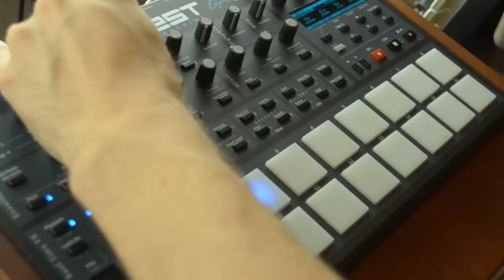Mega Man 8: Aqua Man Smooth Techno cover by Steven Morris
Aqua Man techno cover from Mega Man 8
by Steven Morris
Original Music by Shusaku Uchiyama

Aqua Man!! Oh... the other Aqua Man.

Instruments/Sounds:
Korg MS2000B
Rhodes (Mark II)
Fender Precision Bass
DSI Tempest (Drum Machine)
DSI MoPho (Synthesizer)
Eurorack Modular Synthesizer
Latin Percussion Congas
Fender Stratocaster
Various field recordings of water (not pictured!)

Rack Effects:
Lexicon MX400 (Digital Reverb)
Vesta Kozo RV-3 (Spring Reverb)
Ibanez AD202 (Analog Delay)
Vesta Kozo DIG410 (Digital Delay)

Guitar Pedals:
MXR distortion+
Boss BD-2 Blues Driver
Ken Multi MCH-SS Analog Chorus
Boss PH-3 Phase Shifter